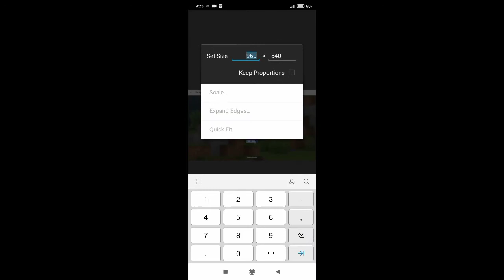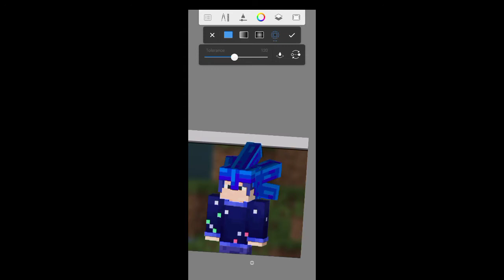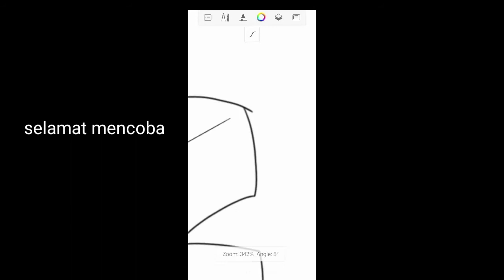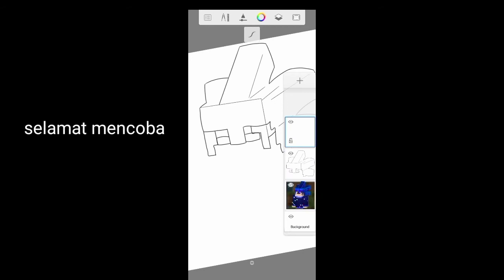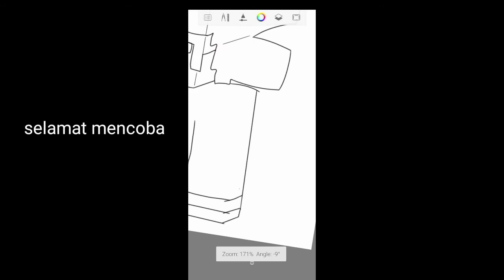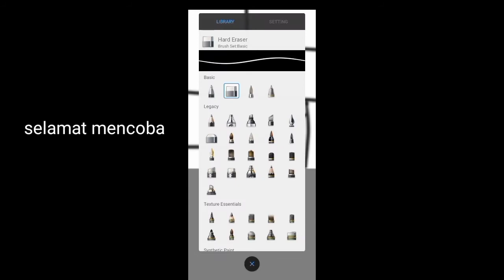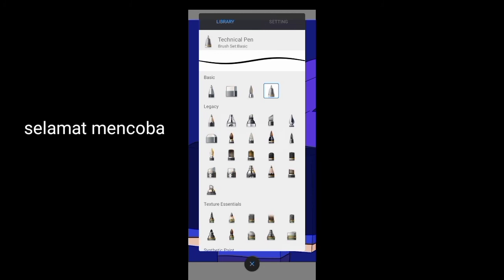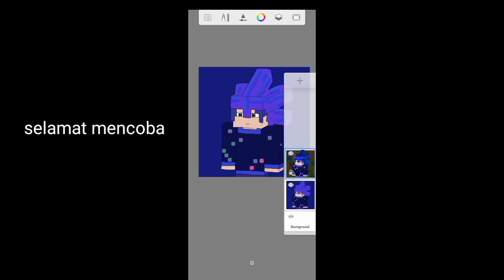Tutorial membuat skin art minecraft dengan mudah dan sederhana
Tutorial atau referensi untuk membuat skin art minecraft dengan menggunakan 2 aplikasi yaitu sketchbook dan piscay pro.
Jika divideo kurang jelas silahkan comment atau hubungi Facebook saya dhika emmet.

Link download
Gambar contoh